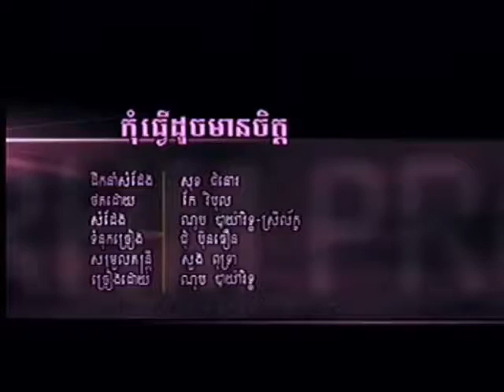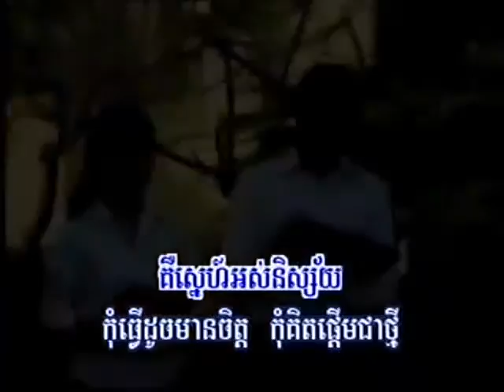កុំធ្វើដូចមានចិត្ត _ ណុប បាយ៉ារិទ្ធ